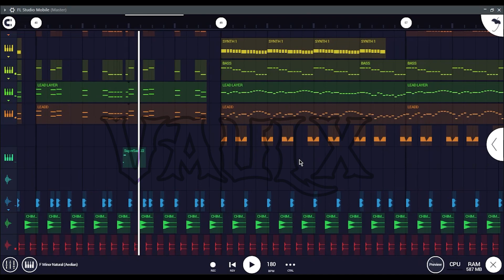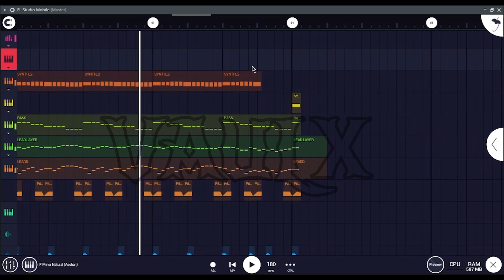lazy ah dubstep proj | FL Studio Mobile 4